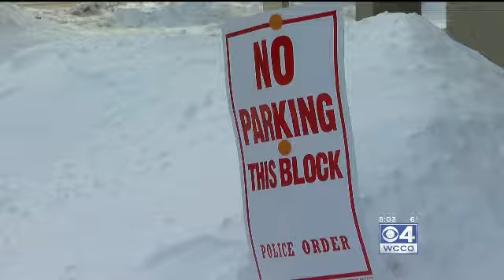St. Paul Winter Snow Parking Restrictions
Meteorologist Lisa Meadows reports on parking restrictions implemented in St. Paul after a March (2019) snow storm.